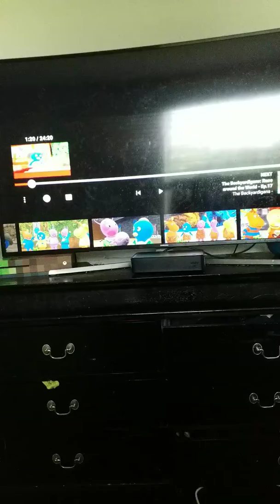Austin&Tasha end theme Tyrone pablo and uniqua